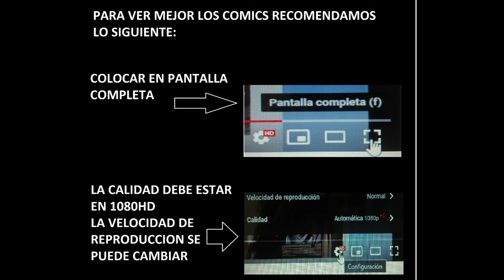EL FUGITIVO TEMERARIO 1